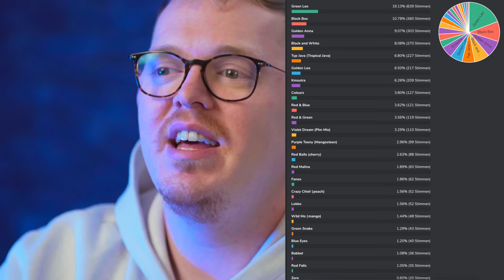DIE BESTEN SORTEN VON AQUA MENTHA - Ihr habt abgestimmt!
AMAZON EMPFEHLUNGEN

*1 KG Kohle
*1 KG Kohle
*4 kg (Billiger)
*60€ Set
*45€ Set
*30€ Set
*Mundstück + Schlauch
*Universal Molassefänger
*18/8 Molassefänger

Mein Tech-Equip
PC:

MUSIC & CREDITS

Beaster - Awakening
DJ-Quads-Blushes.mp3